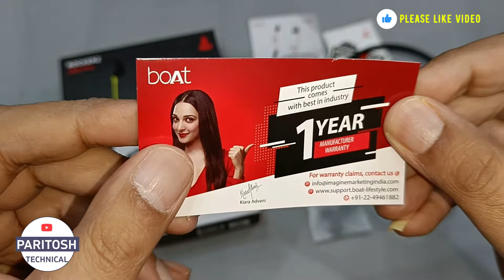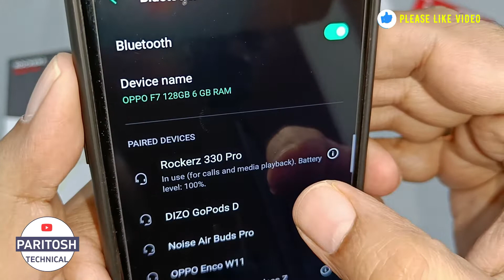⚡️Boat Rockerz 330 PRO Neckband Review ⚡️60 Hour Battery Best Budget Bluetooth Neckband Under 1500?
⚡️Boat Rockerz 330 PRO Neckband Unboxing & Review 60 Hour Best Budget Bluetooth Neckband Under 1500?

boAt Rockerz 330 Pro Wireless Neckband (Blazing Yellow) buy-

The boAt is launching a new pair of wireless earphones. The company has announced the Rockerz 330 pro in India. It is claimed to offer up to 60 hours of music playback on a single charge. The neckband also supports fast charging and offers up to 20 hours of playback with a 10-minute charge. Boat Rockers 330 pro features 10mm dynamic drivers. The wireless earphones are priced under Rs 1500 and come in different color options. The Boat Rockerz 330 pro earbuds also offer dual-pairing so you can pair and switch between two devices simultaneously.  This video will review the New BoAt Rockerz 330 pro Earphones Neckband, Features, specs, and pros and cons.

Paritosh technical. techno is a YouTube Channel, where you will find technological videos in Hindi, New Video is Posted Everyday 😀

This video is about boat boat rockerz 330 pro,boat rockerz 330 pro review,boat rockers,oneplus bullets wireless,boat rockerz 330 pro fast charging,boat rockerz 330 pro unboxing,boat rockerz 330 pro asap charge,boat rockerz 330 procall quality,boat rockerz 330 pro pubg latency,tech plus gadgets,best wireless earphones under 2000,realme wireless earphones,realme earphones,boat rockerz 330,realme buds wireless 2 anc,boat,boat rockers 330 pro vs boat rockers 330,330 pro vs 330 paritoshtechnical Hope you like it. Enjoy!